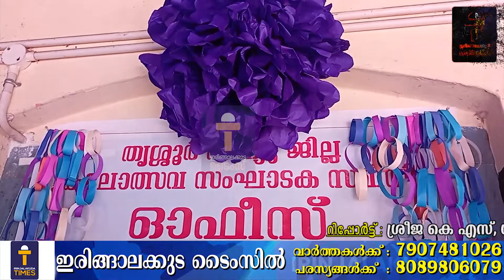ജില്ലാ സ്കൂൾ കലോത്സവം : സംഘാടക സമിതി ഓഫീസ് തുറന്നു...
നവംബർ 23ന് ആരംഭിക്കുന്ന തൃശ്ശൂർ റവന്യൂ ജില്ലാ സ്കൂൾ കലോത്സവത്തിന്റെ സംഘാടക സമിതി ഓഫീസ് ഗവ ഗേൾസ് വൊക്കേഷണൽ ഹയർ സെക്കൻഡറി സ്കൂളിൽ ഉന്നത വിദ്യാഭ്യാസ സാമൂഹ്യനീതി വകുപ്പ് മന്ത്രി ഡോ ആർ ബിന്ദു ഉദ്ഘാടനം ചെയ്തു.

ഇരിങ്ങാലക്കുട നഗരസഭ വൈസ് ചെയർമാൻ ടി വി ചാർളി അധ്യക്ഷത വഹിച്ചു.